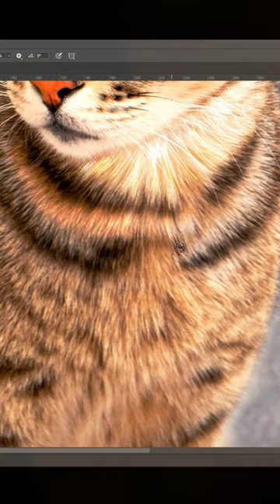I tried to edit my cat's photo in Galaxy way😍it's cute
Do you like this photo edit?😍❤️ Thanks for your likes and comments 🙏❤️💕